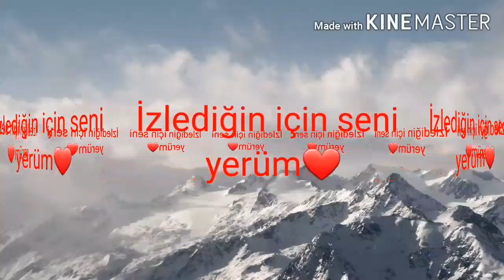KIZIL• PENÇE ile ben xd (açıklama pls!)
Vidyo için çok uğraştım tek müzik olmamış onuda sonraki vidyolarımda düzeltirim
Ve neden yazmıyoruz KIZIL•PENÇE ile çünkü
Sesli konuşuyoruz:d